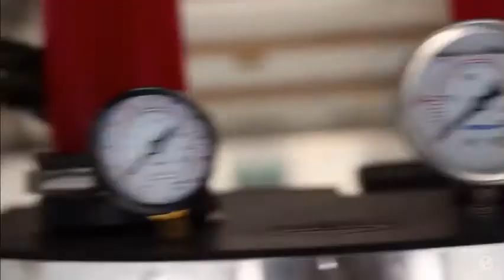The Serum Bomb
Yes, I know if has a huge chunk out of what used to be "damn sociopath" but I was making this at school so...we could only use *Jesus words* lol